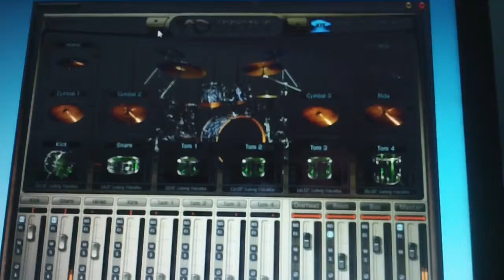Video Project 2013-10-23 - 01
Vistalite Kits